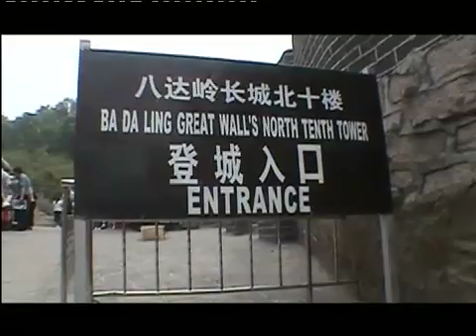World Tour 2004, Part 147.